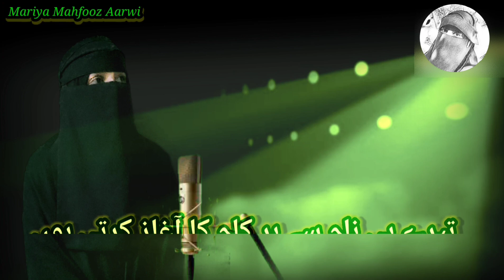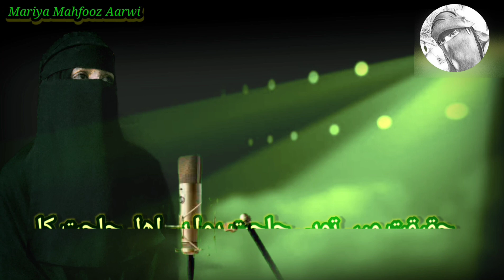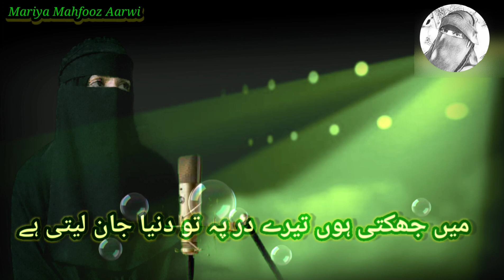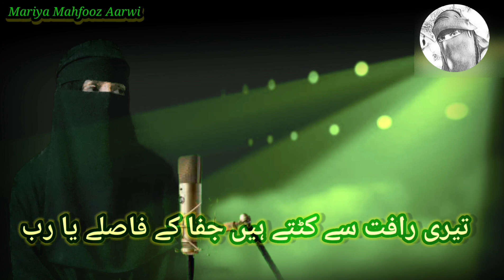MariyaMahfoozAarwi | Ilaahi Teri Rahmat Pe Hamesha Naaz Karti Hu /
Assalamo alaikum warahmatullahi wa barakatuhu everyone

About this video :
Urdu Lyrics (Hamd bari tala) Ilahi teri rahmat pe hamesha naaz karti hu...

Covered ; Mariya Mahfooz

I'm Mariya Mahfooz and this is my own islamic channel

You can find more videos here ;